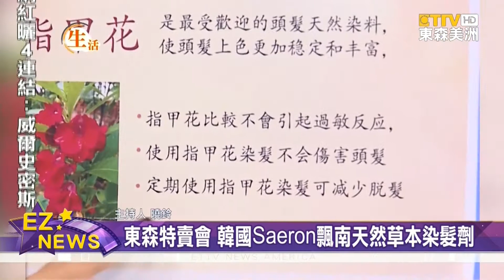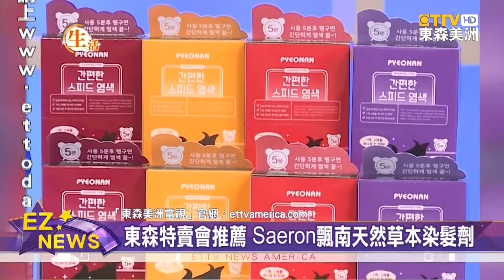「東森特賣會」嚴選 韓國美妝美髮第一大廠Saeron「飄南天然草本染髮劑」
如何染髮，才能美麗 又 不傷害髮質？「東森特賣會」本週特別介紹「飄南 天然草本染髮劑」，讓觀眾的秀髮 閃閃動人。

女性為了改變造型、或 保持年輕，經常會選擇「染髮」。不過眾所周知，經常性的「染髮」，容易 影響健康。因此，美髮專家 建議，在使用染髮劑之前，應該先 局部試用在肌膚上，觀察是否有 過敏反應；不過，更重要的是，要選擇天然成分的 染髮劑，對頭皮的負擔 也會相對 比較小。

因此，「東森特賣會」特別向觀眾介紹，韓國美妝美髮 第一大廠 Saeron，所推出的 第三代「飄南 天然草本染髮劑」，提取 40多種 草本精華、不含氨水、沒怪味，且搭配 指甲花，能夠減少落髮、不傷頭皮。

不僅成份天然，更棒的是 操作方便、只要花 短短五分鐘，就能擁有一頭、亮麗秀髮。

強調 染髮 乾淨俐落，不會 濕答答！Saeron飄南天然草本染髮劑，東森特賣會，限時限量，獨家優惠。觀眾查詢更多詳情，請上「東森美洲電視」官網。